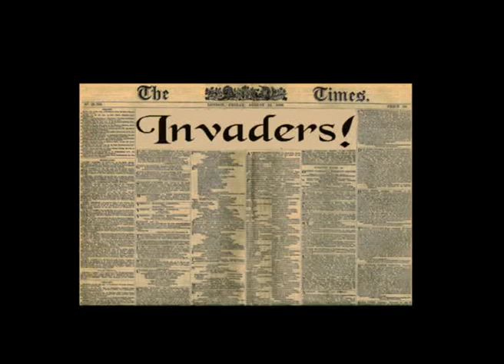War of the worlds part 2 Horsell common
Part 2 of the film based on the music of jeff waynes war of the worlds.